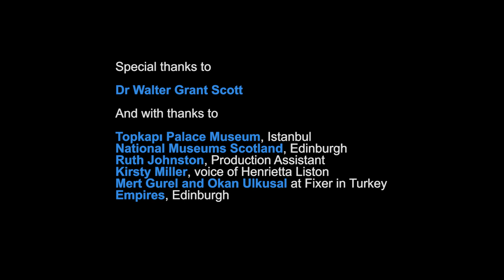Henrietta Liston: Approaching Constantinople, 1812-1820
In 1812 the venerable Scottish diplomat Robert Liston was called out of retirement and posted to Constantinople as British ambassador to the Sublime Porte of the Ottoman Empire. Henrietta Marchant Liston, his wife, accompanied him for the duration of his embassy. Departing from Portsmouth on the 8th April 1812, they sailed through the Mediterranean on the Argo, arrived in Constantinople in June, welcomed by a large crowd. Beginning with this voyage, Henrietta, an inquisitive traveller, kept a journal recording her experiences and observations on diplomacy and politics in Ottoman Turkey. Henrietta’s journals are preserved in the Liston Papers archive at the National Library of Scotland. As in the many other countries she visited as diplomat’s wife, in Turkey Henrietta was an observer of a rarefied realm of power, wealth and influence. Her writing is full of opinion, humour and wonderment and offers fascinating insights into the Anglo-Turkish relationship. This video introduces the Listons’ life in the Ottoman Empire. To find out more about the Listons and to explore some of Henrietta’s journals online view our resource